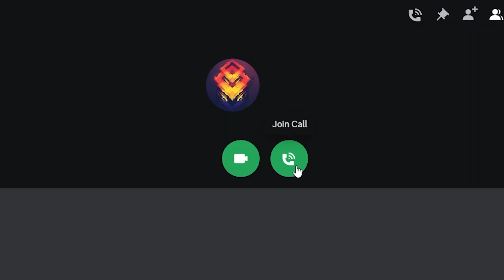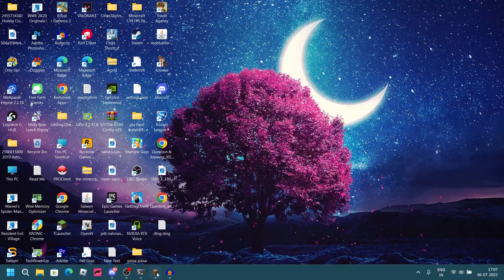I Became FLASH to Troll My Friend in MINECRAFT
___________DESCRIPTION__________

MUSIC CREDIT ➡️ SCROLL DOWN
GAMEPLAY CREDIT ➡️ KRONIC
GAME LINK ➡️ everyone knows

Ghostrifter Official - Resurgence" is under a Creative Commons (cc-by) license/ @GhostrifterOfficial